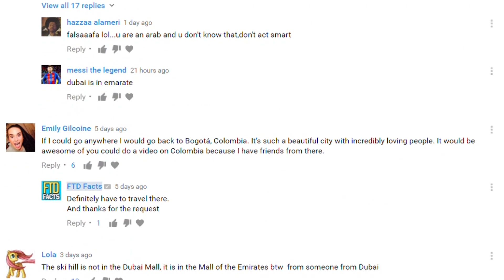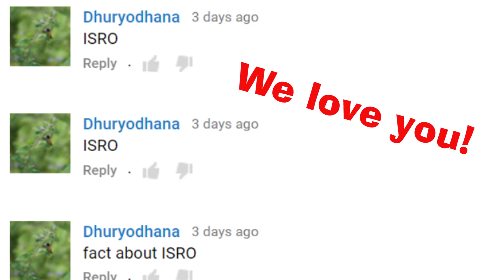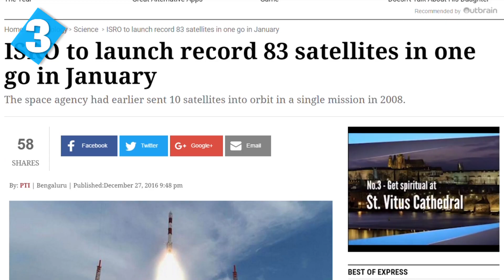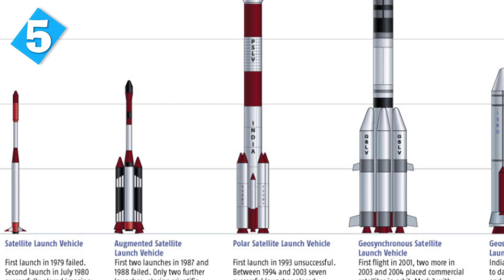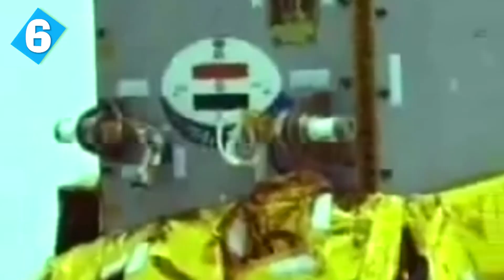10 Astonishing Facts About The ISRO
Facts on the Indian Space Research Organization (ISRO).
Dave Walpole talks about Isro